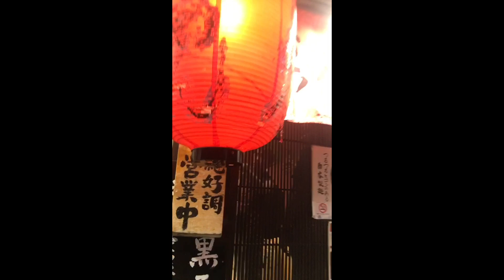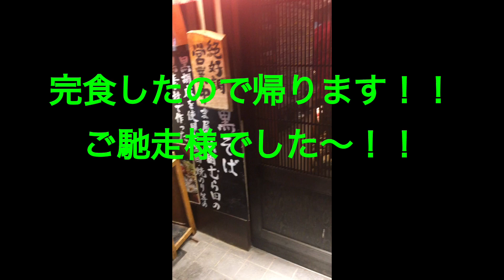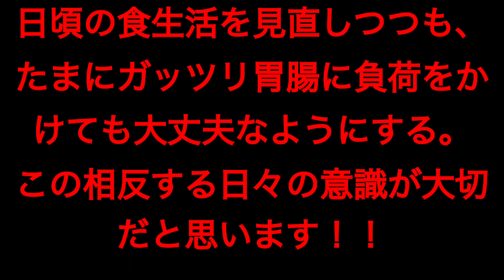【胃腸トレーニング】ロングレースのための食トレ！！ラーメン屋無双心にて！！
ラーメン屋で秘密の食トレ動画を撮影しました！！笑